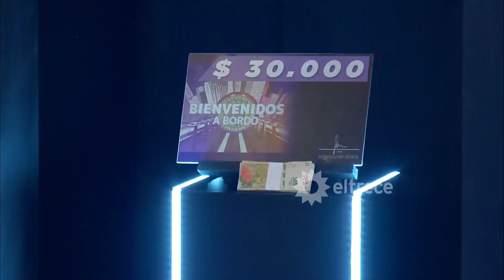¡UN INCOMPRENDIDO! Drago miró detrás de la puerta y dió una pista, pero no lo supieron interpretar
Momento emitido el martes 24 de enero de 2023 en Bienvenidos a bordo.